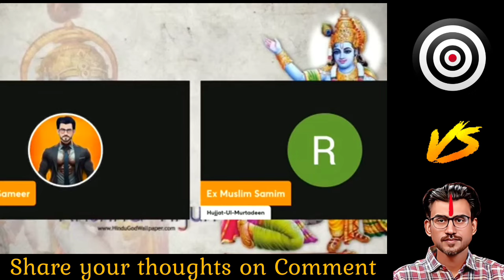Fight between Adam Seeker and Ex Muslim Sameer / ex muslim debate / ex muslim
ex mushlim,
exmuslim sahil,
exmuslim,